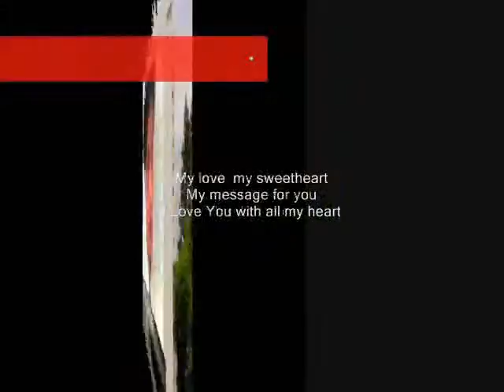message for you , - Miftachul Wachyudi (Yudee)